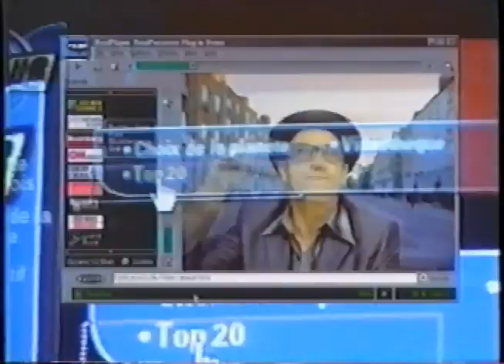MusiquePlus.com -1999 ( Publicité )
Québec, VHS. Voix de Claude Rajotte